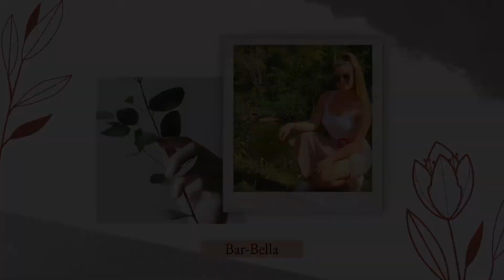Whitby Day 2 | Beach Drama, First Dates & Tik Tok Hacks | Bar-Bella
Day 2 of our Whitby adventures!

There was some rock drama on the beach, very awkward first dates and a slow mo hack that blew my mind!

Apologies it took so long to get this uploaded... had a bit of a technical glitch that turned into a loss of motivation!